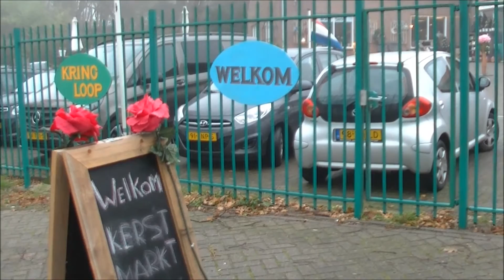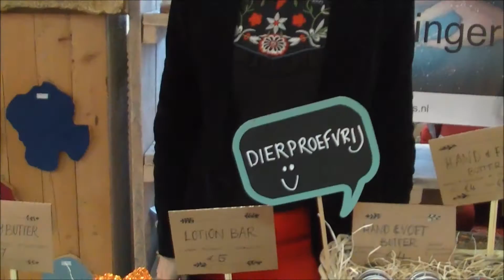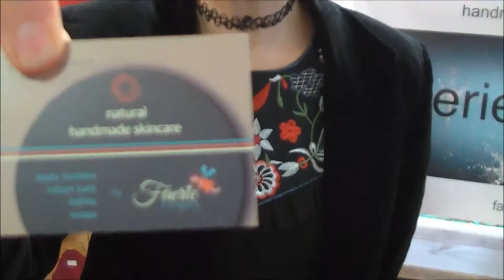In de Droomfabriek werd een gezellige kerstmarkt gehouden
Kerstmarkt in Droompaleis te Halsteren was gezellige gebeurtenis.
Zaterdag 10 december vond een gezellige kerstmarkt plaats onder dak bij de “Droomfabriek”van Nezos Demirel aan de Tholenseweg in Halsteren.
Een deel van het  Droompaleis was ingeruimd voor de deelnemers aan de kerstmarkt. Bij een groot aantal kraampjes waren leuke hebbedingetjes te zien en te koop.
We spraken o.a. met Paule van Wijngaarden. Ze maakt allerlei zeepjes en smeersels voor op de huid. Het rook in en rond de kraam heerlijk want veel van de zeepjes zijn gemaakt van natuurlijk lekker geurende ingrediënten.
Opvallend dat voor sommige zeepjes geitenmelk was gebruikt omdat geitenmelk voor sommige producten een uitstekende en onmisbare basis vormt
Maar ook het Droompaleis zelf  met de grote variatie aan producten bood een warme sfeer aan de bezoekers.
Bekijk het sfeerfilmpje dat we er maakten via bijgaande link: